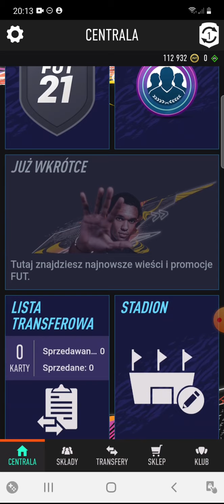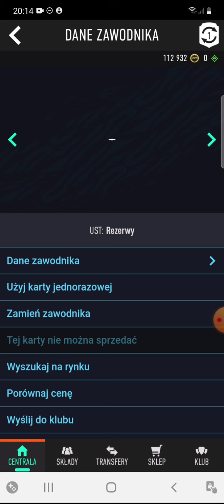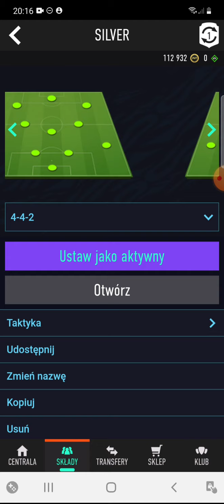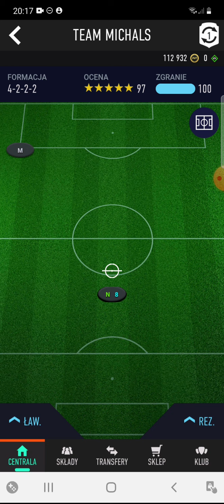FIFA 21 #109 Podsumowanie i prezentacja moich składów